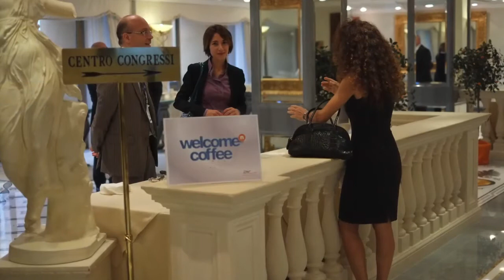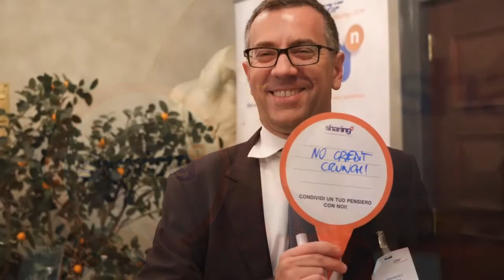CRIF Finance Meeting 2014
Nel video i protagonisti che hanno condiviso idee ed esperienze durante l'evento, per elevare l'industria del credito all'ennesima potenza.